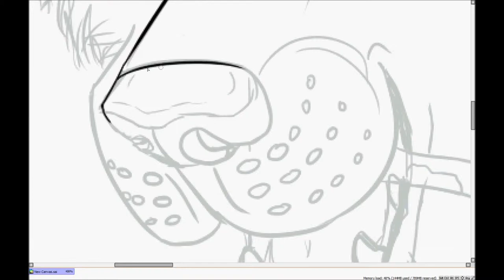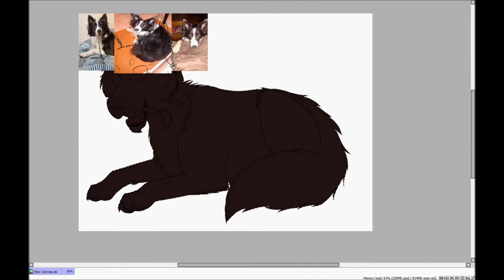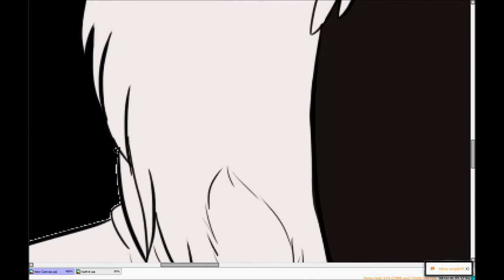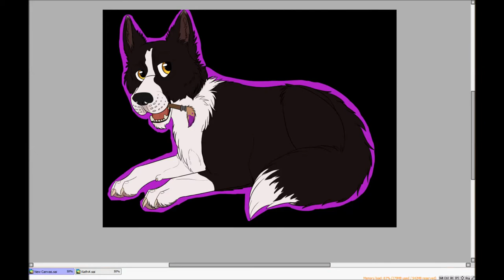Lana Badge Speedpaint *gift*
This is for my awesome best  friend, fiesoke- on )DA)
My gift to her
This is her beautiful dog Lana (considering i dont like dogs, i think shes beautiful)